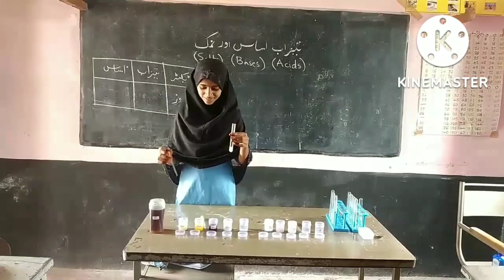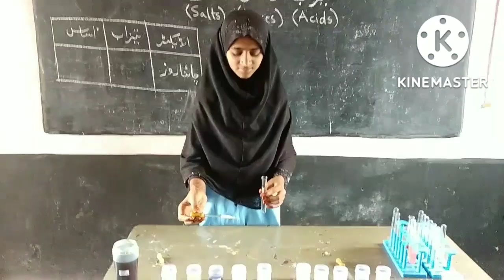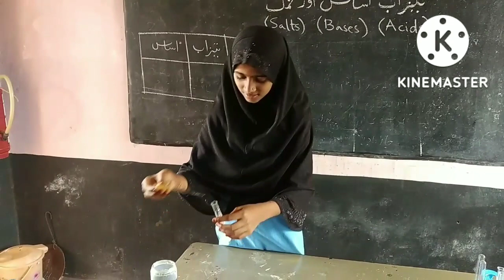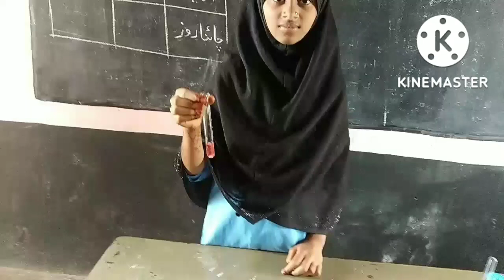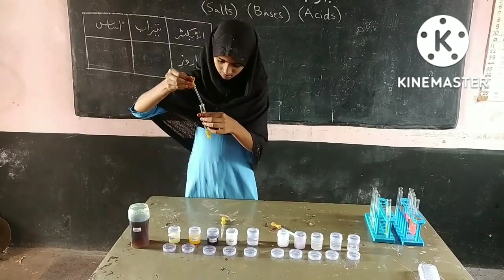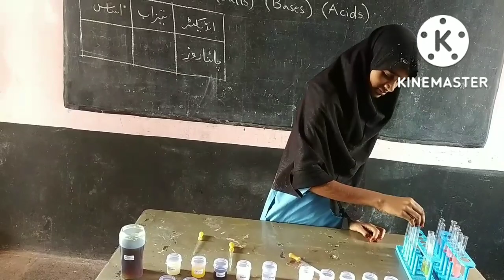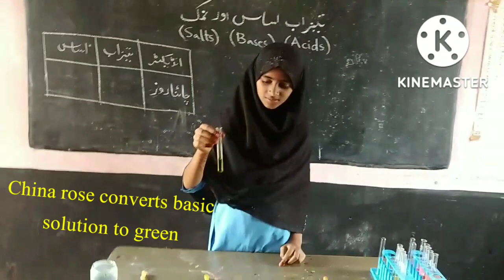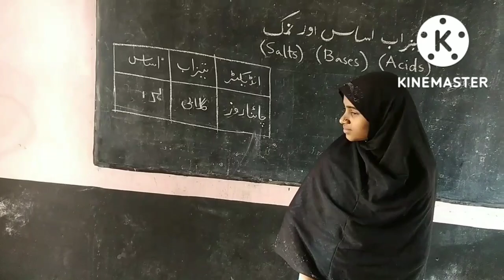Acid & Base test by China rose indicator, by Jannat Qazi, 7th Science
چینا روز انڈیکیٹر تیزابی محلول کو گہرا گلابی اور اساسی محلول کو ہرا بنا دیتا ہے
China rose converts acidic solution to dark pink and basic solution to green.